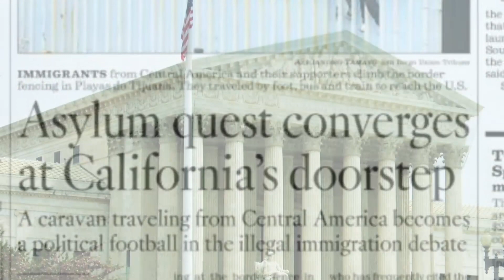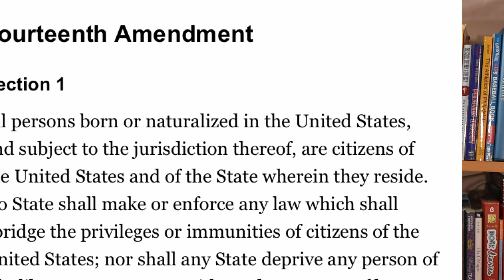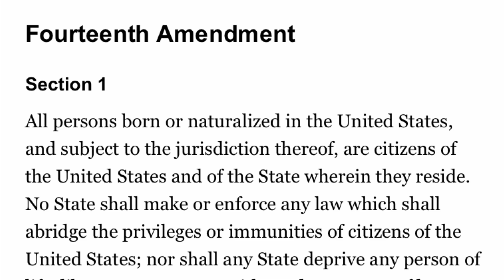Will Trump End Birthright Citizenship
The law in the United States is that a person born within the territory of the country is automatically a citizen of the United States.  This is called birthright citizenship.  President Trump and his xenophobic supporters oppose birthright citizenship, claiming that it enables “anchor babies.”  That is, it allows undocumented aliens to give birth in the United States, and then have a U.S. citizen child who could act as a hook to permit the undocumented parents to remain.

Can the President do anything to change or end birthright citizenship in the United States?  Watch this video to find out.

Collman, Ashley, “Trump Considers Targeting Birthright Citizenship with Executive Order in his Last Weeks in Office, Report Says,” Business Insider (November 21, 2020).

Samuels, Brett, “Trump Administration Revives Talk of Action on Birthright Citizenship,” The Hill (November 20, 2020).

The text of the Supreme Court decision in United States v. Wong Kim Ark, 169 U.S. 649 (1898) can be found here:

A trained immigration attorney who had his own practice, William J. Kovatch, Jr. (Bill) seeks to enlighten people on the complicated topic of U.S. immigration law. This video is one in a series where Bill analyzes a published decision applying or affecting immigration law.

If you have questions about this case, or a suggestion of an immigration decision you would like explained, please feel free to leave your questions or suggestions in the comments below.

In addition to his private practice, Bill clerked for the D.C. Court of Appeals, and then spent eight years working for the Government in the area of international trade.

Currently, Bill is disabled due to complications following cancer surgery. We hope you find his commentary informative and entertaining. If you feel generous enough to make a non-deductible donation towards Bill’s expenses, you can do so through PayPal.  Use this URL:

Donations will go to a Special Needs Trust set up for Bill’s benefit and controlled by a separate trustee.

Introduction: Straight
Closing Credits:  All That

WilliamKovatchEsq

u/WKovatchEsq